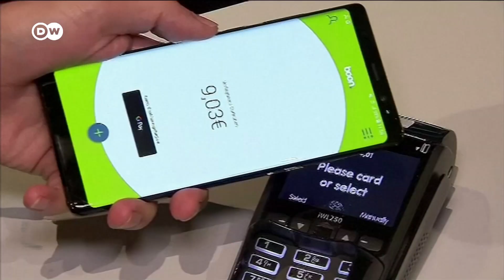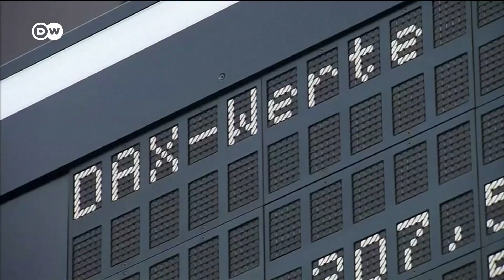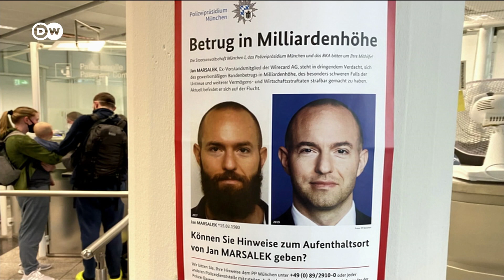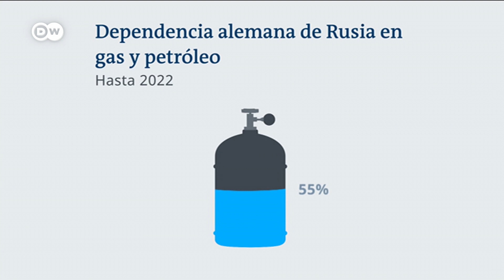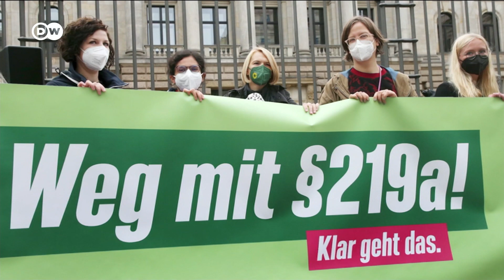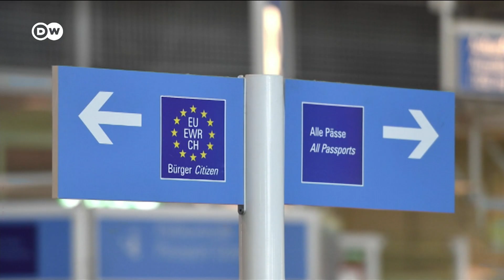DW Noticias del 8 de diciembre: Perú busca una salida a su crisis política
El Tribunal Supremo ordenó siete días de detención preliminar para el expresidente Pedro Castillo, quien fue arrestado el miércoles tras anunciar el cierre del Parlamento y la instauración de un Gobierno de emergencia para evitar su destitución. Mientras tanto, México realiza consultas con el nuevo Ejecutivo peruano para otorgar asilo político al exmandatario. Además, la estrella del baloncesto estadounidense Brittney Griner fue liberada tras pasar nueve meses entre rejas en Rusia. Su puesta en libertad forma parte de un intercambio de prisioneros de alto riesgo en el que Estados Unidos entrega al traficante de armas ruso Viktor Bout. Se trata del canje de prisioneros de mayor perfil entre Washington y Moscú desde el fin de la Guerra Fría.